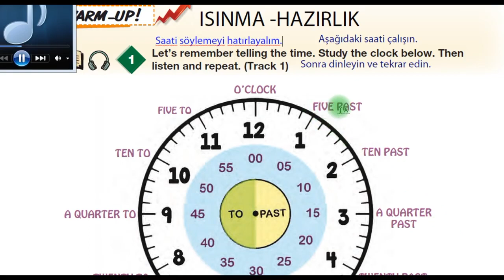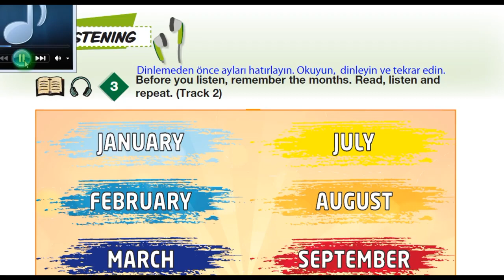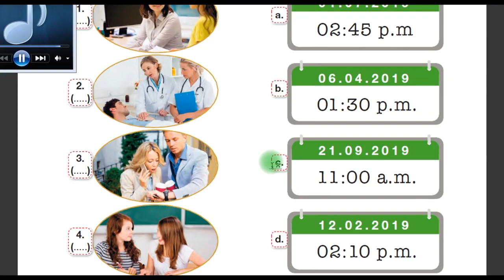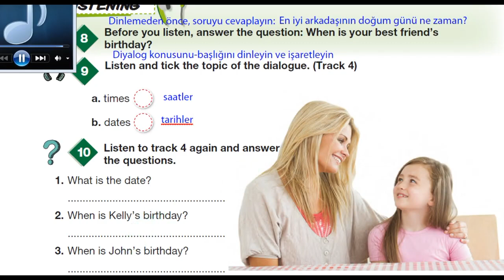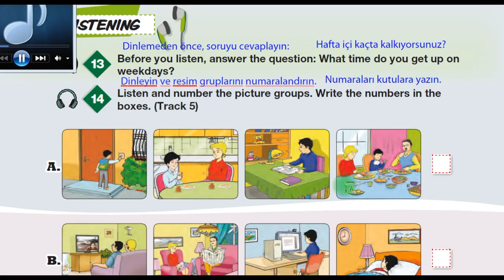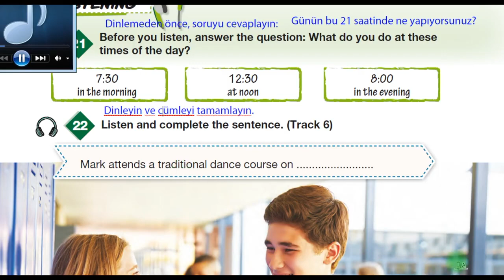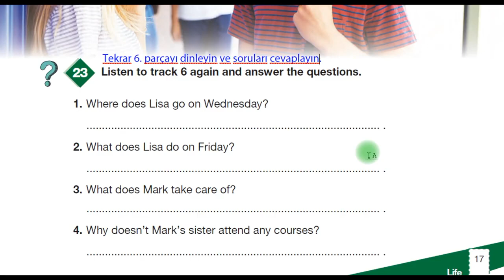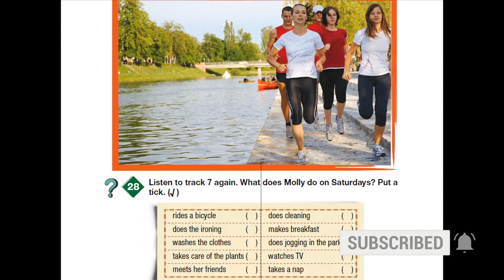6. Sınıf ingilizce dersi 1. ünite dinleme metinleri monopol yayınları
6. Sınıf ingilizce dersi 1. ünite dinleme metinleri monopol yayınları 1. ünite "Life"
6. Sınıf ingilizce dinleme metinleri  1. ünite  "Life"
English Route 6 Course Book
monopol yayınları